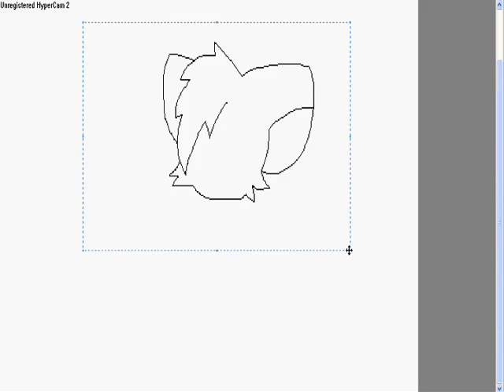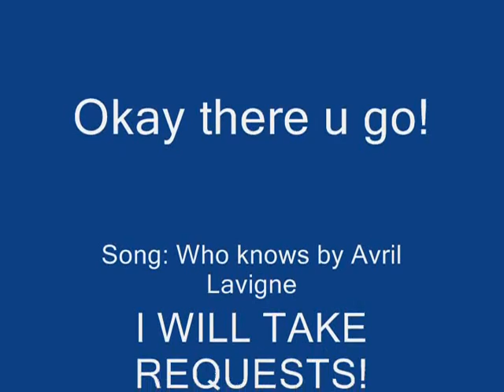OMG! A Speedpaint!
I did a speedpaint of Emberstar! (This stinks, but it is only a hypercam test, KK?) I hope you like, and yes I will take requests! I like painting random pictures!
The song is Who Knows by Avril Lavigne!